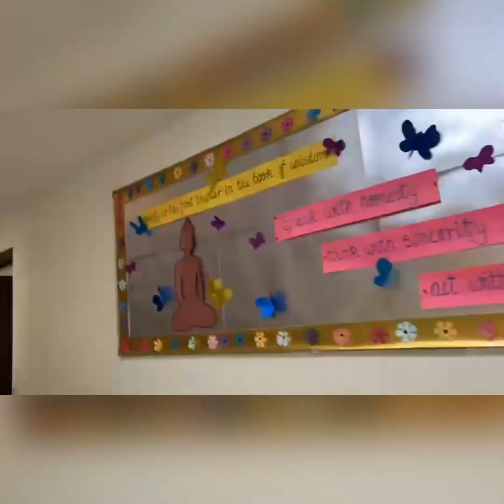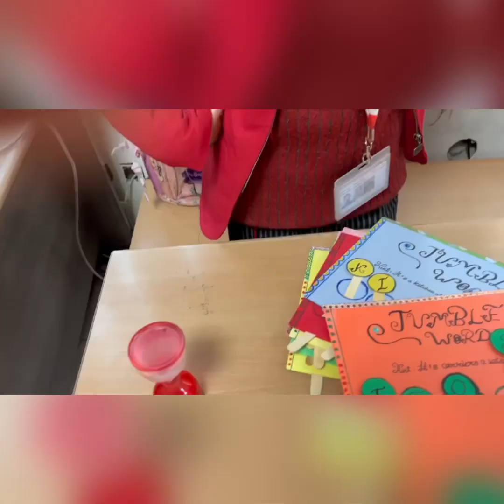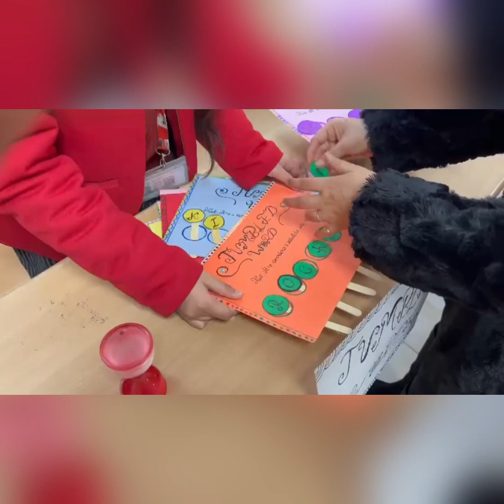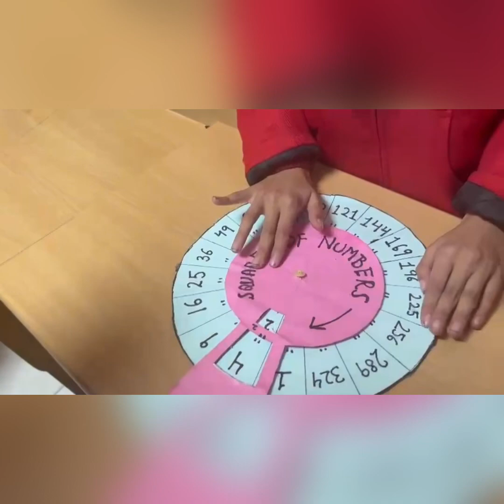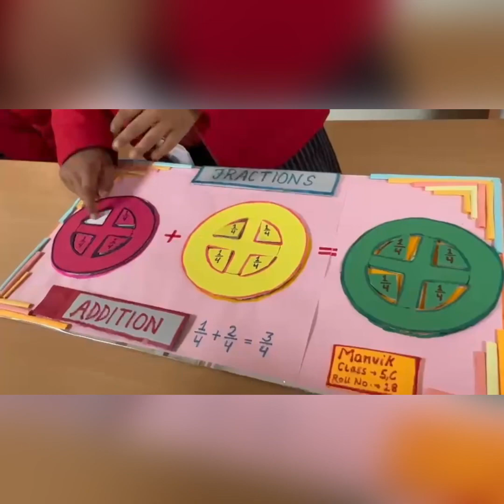Kya hua Riaan ke Project ka???